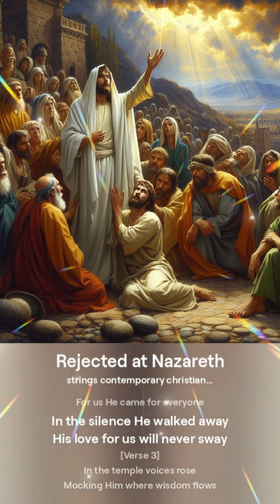Insipirational worship song about Bible story Jesus Rejected at Nazareth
🙏💖👍 Please kindly show your love for our Lord Jesus by typing “Amen”